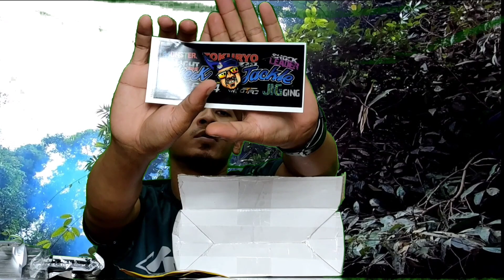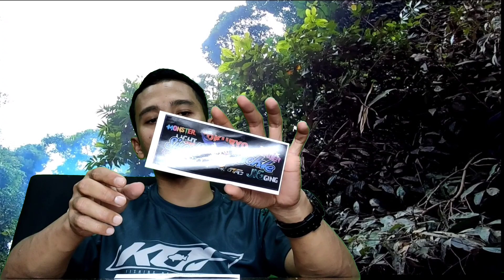Sisek Malaya Mystery Box - Vlog Episod 63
Sory geng aku tak biasa bercaka macam ni😂😓

Green Screen pun xberapa menjadi, tapi korang boleh tengok la barang apa yang aku dapat yee..

Terima Kasih!!